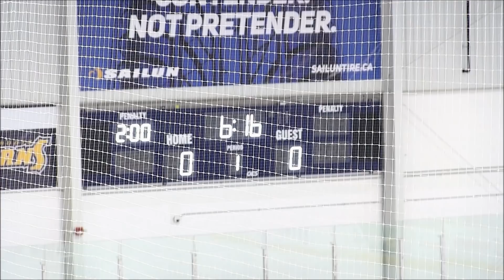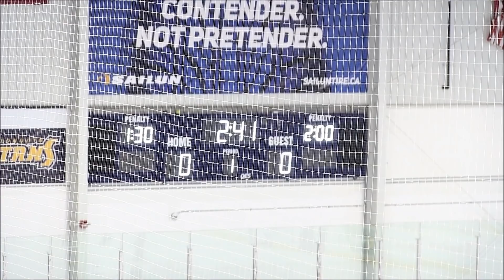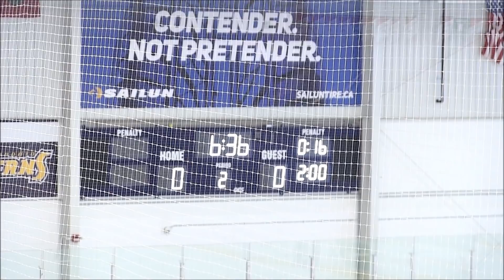2018 OHL Cup _____ '02 Vaughn Kings vs London Jr Knights 4-1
They lost 4-1 to the Vaughan Kings and 5-2 to the Oakville Rangers Friday, officially ending their season and hopes of a storybook rally.

“It’s disappointing in the sense we legitimately had a chance to come out of Wednesday with a 2-0 record,” Benedetti said. “I know we lost our first game 3-0 and it looks terrible, but we outshot them and had five breakaways. We hit a crossbar. It could’ve been 3-1, us, at the (second intermission) flood. Peterborough, we were up 3-2 at the flood and every time we made a mistake, it was in the back of our net.”

The team’s offence, which dried up at home during the Alliance final against Brantford, only managed six goals at the Cup. Leading men George Diaco, Quinton Pepper and Brendan Mairs couldn’t cash in despite many opportunities.

“I would’ve liked to get a win,” Benedetti said. “I’ve been at both ends. With the ’99s (the 1999-born team that included Nick Suzuki and Isaac Ratcliffe) we made a semifinal, then the next year, we didn’t get a win (three losses and a tie). Last year (the top-ranked Jr. Knights) were in a semi and this year, we didn’t get a win.

“It’s kind of been a roller coaster ride through the OHL Cup for us.”